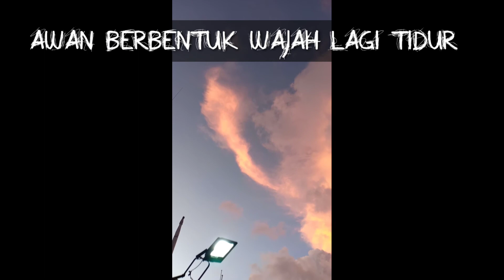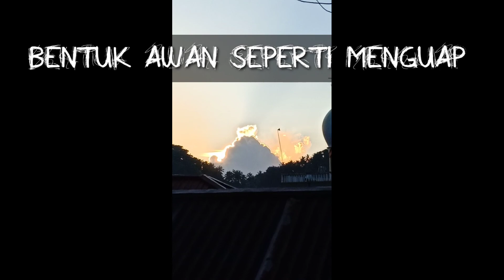Fenomena Awan Berbentuk LAFADZ ALLAH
AKU MAU SHARING YA TEMAN2 , AKU TUH ORANGNYA NGGA TAHAN KALAU MELIHAT ORANG2 YANG SUSAH TEMAN2 , JADI AKU PUTUSKAN BUAT BIKIN YOUTUBE KATANYA BISA MENGHASILKAN UANG , TAPI PERSYARATANYA HARUS 1000 SUB DAN 4000 JAM TANYANG TEMAN2 , AKU TIDAK TAU CARA DAPATNYA BAGAIMANA , TERUS HARUS DENGAN MODAL APA AKU , HP AJA UDAH HANCUR KAYA GINI , TAPI KARNA KEINGINANKU BESAR AKU TIDAK MAU MENYERAH UNTUK CARI CARA BIAR MENDAPAT 1000 SUB DAN 4000 JAM TAYANG , KARNA KALAU YOUTUBE AKU UDAH ADA DAPAT GAJI , SEPARUHNYA AKAN AKU BAGI2 BUAT ORANG YANG TIDAK MAMPU 😊🤗,AKU TIDAK BERMAKSUD UNTUK BUAT BEGINI KARNA SUBSCRIBE ATAU 4000 JAM TAYANG , INI MEMANG DARI HATI YANG PALING DALAM 😢🤗 , AKU BUAT YOUTUBE KARNA AKU PENGEN MEMBANTU ORANG , BUKAN BUAT MENCARI TERKENAL,TRIMAKASIH TAMPA KALIAN AKU TIDAK ADA APA APANYA 😘